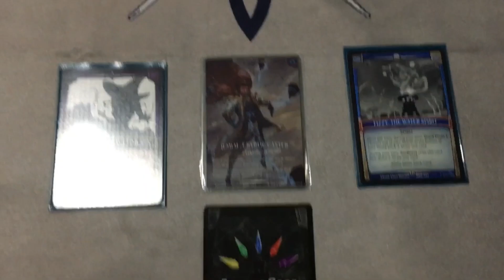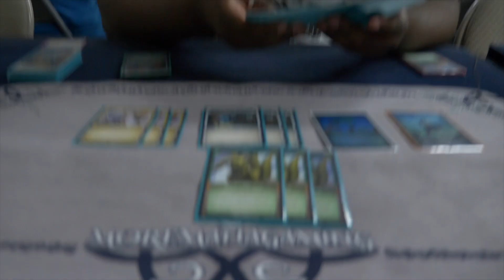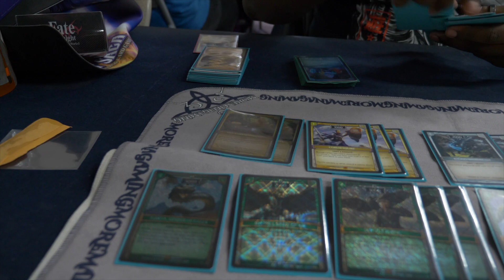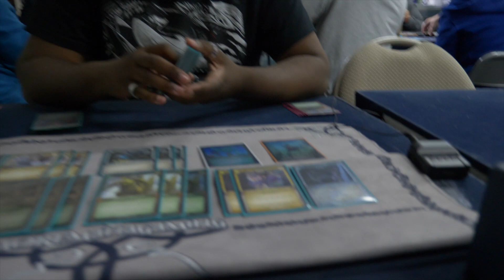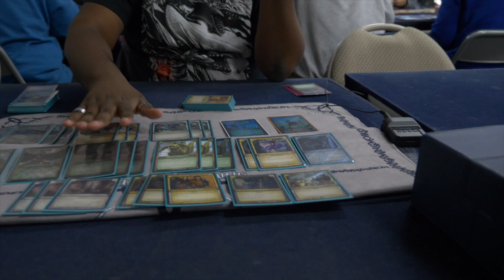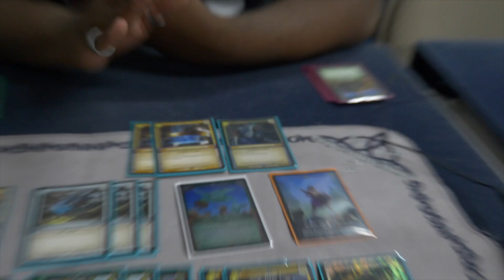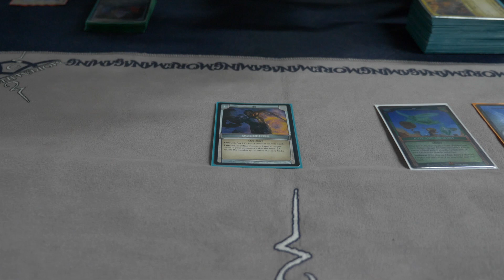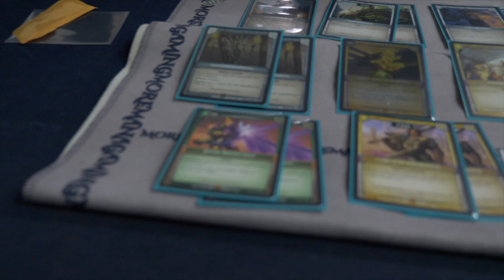Highlander Regional Top 32 Auron kyte Turbo Imani 2019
Largest Regional for Argent saga to date